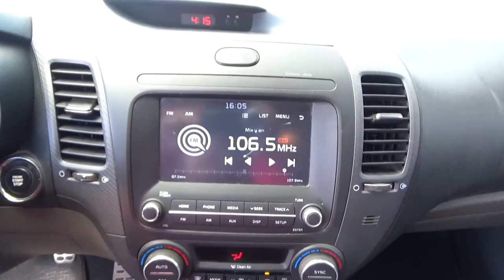Kia / Forte / 2017-e085935